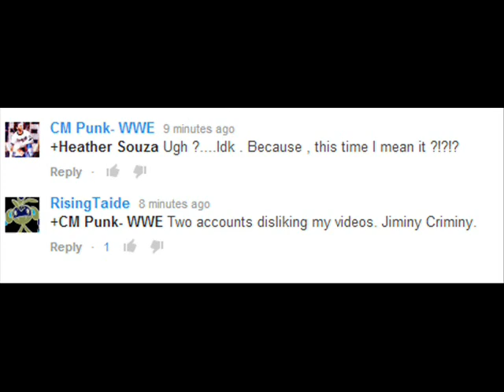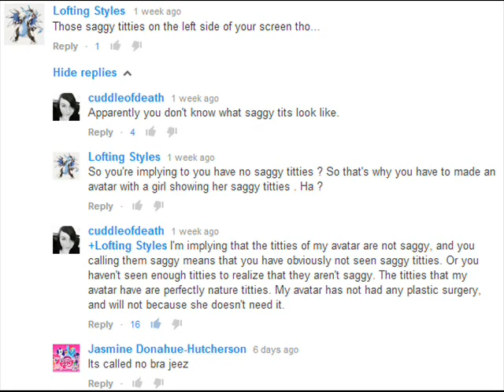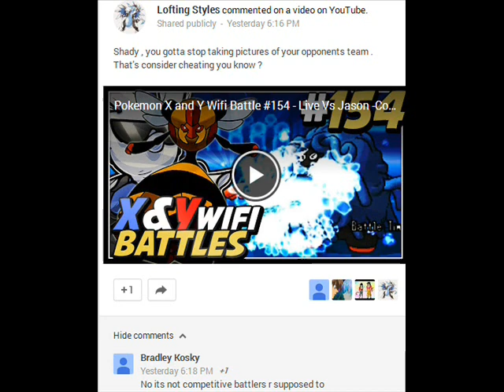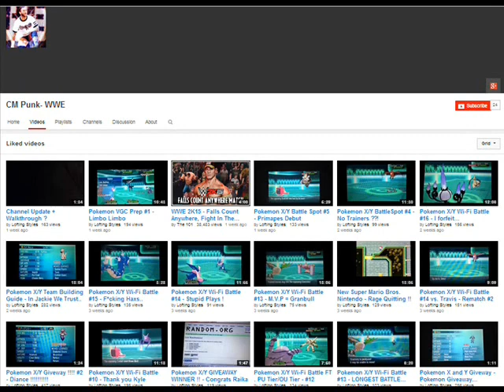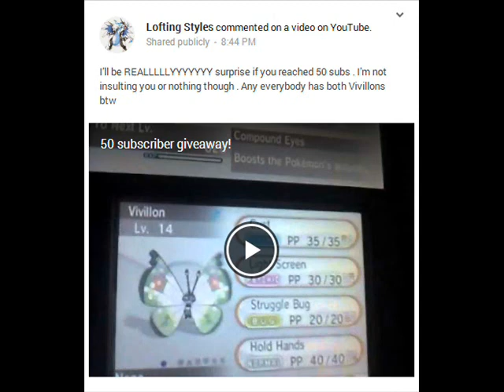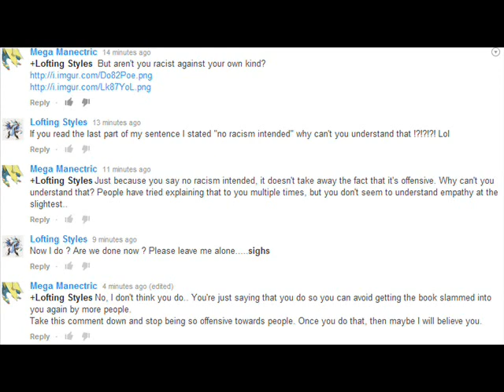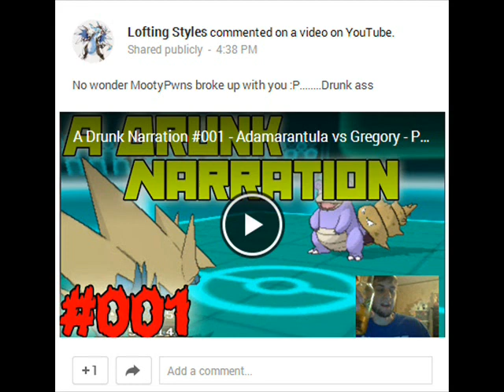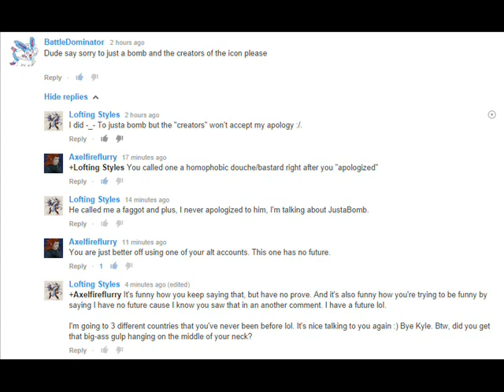Night of the living Styles Part 1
Well Lofting Styles is at it again. He has moved on to sexual Harassment and other kinds of rude behavior. Thank you Heather/Jennah for the screen shots. Sorry I did not put in every image she mentioned. There will be a link at the bottom to everything we recorded him doing. Also sorry everyone for the bad editing. We had a lot of audio and I did not want this to be longer than necessary. I will be uploading the other parts throughout the day.